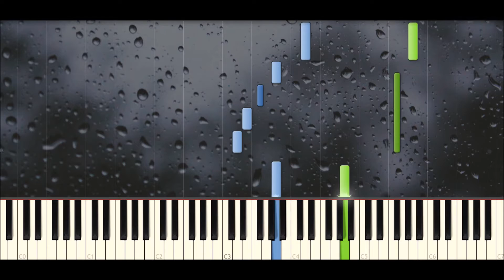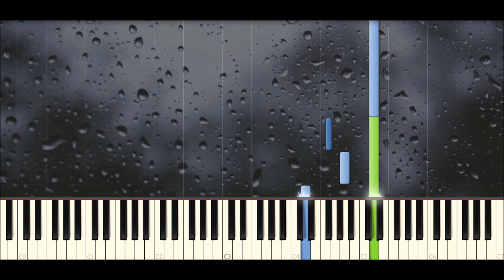♪ Jeon Soo Yeon: Silent raindrop (Piano Tutorial)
Silent raindrop
Composed by: Jeon Soo Yeon